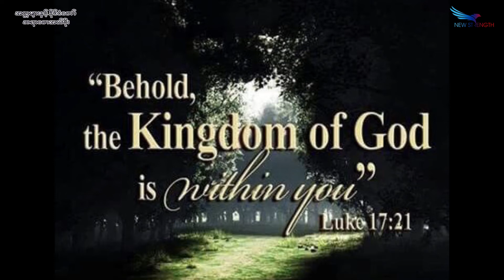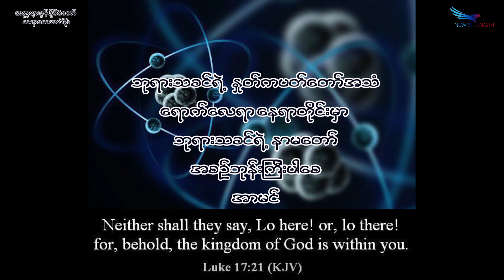May 25, 2021, အတ္တများ နှင့် နိုင်ငံတော်၊ Saya Saw Eh Soe